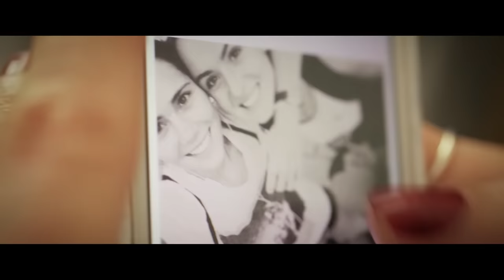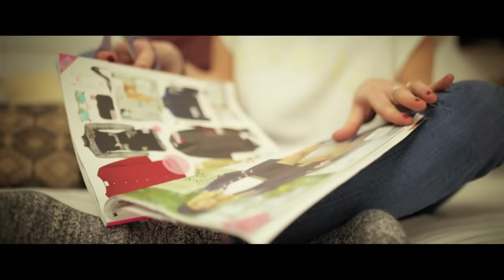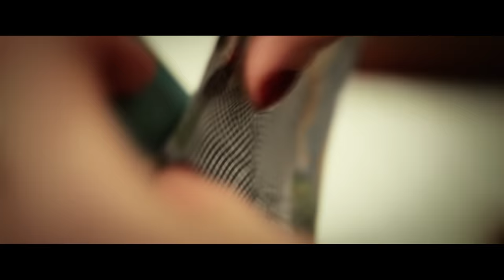GREEN VALLEY Feat. DREAD MAR I - NO ES NECESARIO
AQUÍ ESTA NUESTRO REGALO DE NAVIDAD EN FORMA DE CANCIÓN y para esta ocasión, contamos con la colaboración de DREAD MAR I.
El videoclip corre a cargo del maestro Egoi Suso Cheeseburger.es
Queremos dar las gracias por el maravilloso trabajo a:
-Alicia Martinez de la Casa (Actriz principal)
-Manu Perales (ayudante de producción)
-Monica Perales (jefa de producción)
-La Niña de la Plata (colaboradora)
-Egoi Suso (director, editor, pensador y todo lo que acabe en or..)
-Genis trani (productor musical)
-Alex Psadourakis (Master en Sterling Sound NYC)
-Dread Mar I por su colaboración y confianza

1LOVE